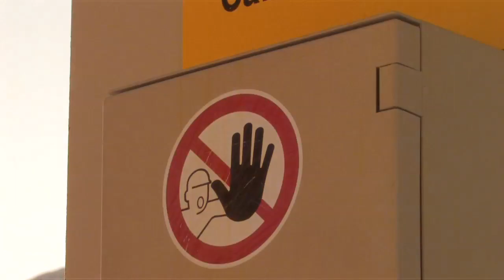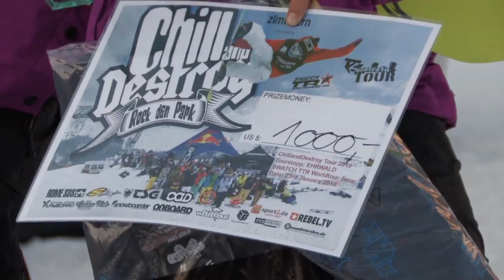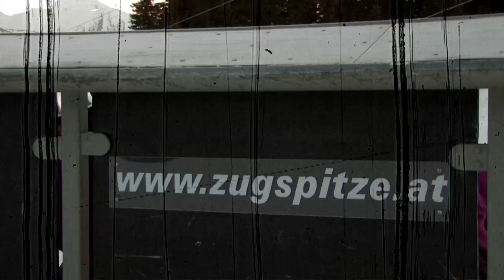TTR Chill And Destroy Tour - Ehrwald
Watch the latest highlights from the Chill and Destroy Tour stop in Ehrwald, Austria. The Chill and Destroy Tour stop is a Swatch TTR 3Star slopestyle event that promotes the grass roots of snowboarding. This video features some great snowboarders including Piotr Janosz who finished 1st, Rudi Kroell who came 2nd and Patrick Wörle who placed 3rd. Other notable mentions include Philipp Kundratitz who finished in 1st place in the kids final.